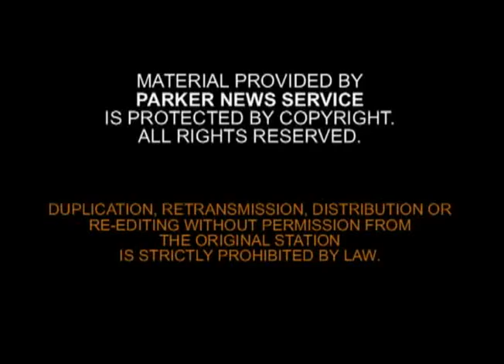Marketing Melodie Demonstrates Yoga Boot Camp on KUSI-TV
Marketing Melodie demonstrates Yoga Boot Camp on KUSI-TV with Body By Mags. 4 weeks to your most sculpted body!